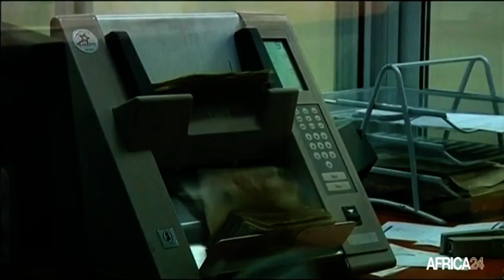Afrique : la Confédération africaine de football se veut plus compétitive et autosuffisante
Sport : C’est une Confédération africaine de football (CAF) plus compétitive et autosuffisante que la nouvelle équipe dirigeante entend construire pour redorer le football africain.